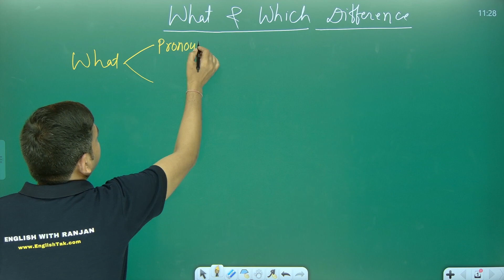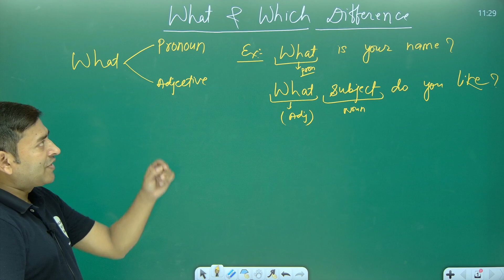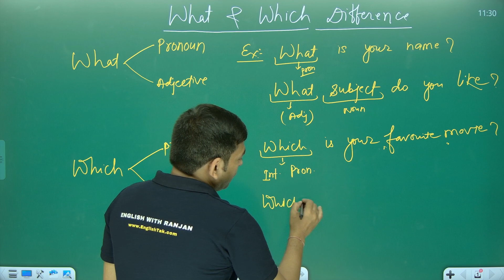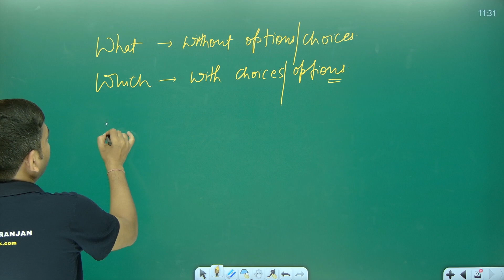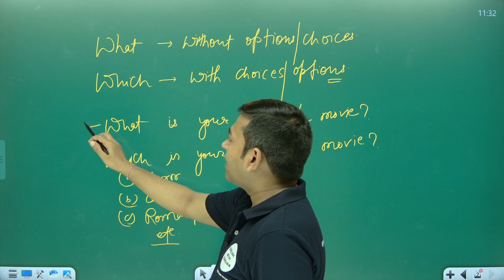What and Which Difference in English Grammar || English Grammar Gyan in Hindi || English with Ranjan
Title: Understanding the Difference Between "What" and "Which" in English Grammar | English Grammar Gyan in Hindi | English with Ranjan

Description:
Welcome to English with Ranjan! In this video, we delve into the nuanced differences between "what" and "which" in English grammar. Understanding these subtleties can significantly enhance your language skills. Join us as we explore their usage, contexts, and examples, all explained in Hindi for easy comprehension. Whether you're a beginner or looking to refine your English skills, this video is perfect for you. Don't miss out on this insightful lesson – hit play now and level up your English proficiency!